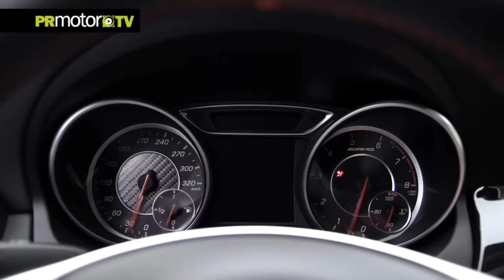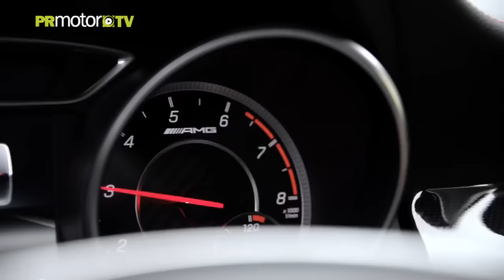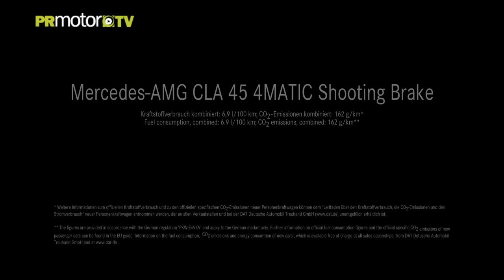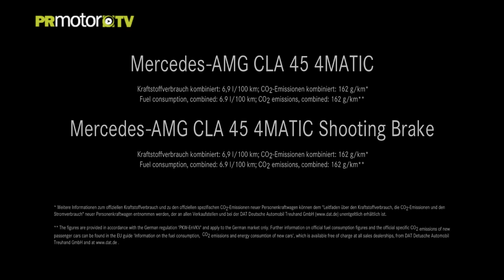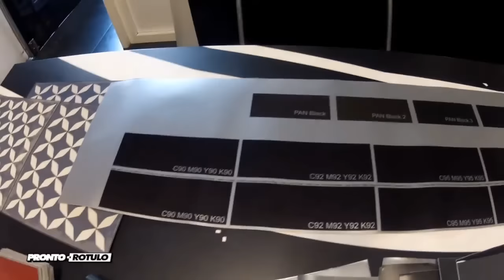Material Completo! - El nuevo Mercedes-Benz CLA y CLA Shooting Brake en PRMotor TV Channel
Con la reestilización, los diseñadores de Mercedes-Benz se han propuesto perfilar cuidadosamente la singular estética del CLA y el CLA Shooting Brake. Todos los modelos cuentan ahora de serie con una parrilla de efecto diamante en color negro. Un nuevo
paragolpes con listón decorativo en color plata, negro o cromado luce en la parte delantera. Como novedad, el paragolpes trasero incluye opcionalmente una moldura entre las salidas de escape, con listón cromado o negro (paquete Night) integrado. Los embellecedores de la salida de escape están integrados ahora en el paragolpes. Esto subraya ópticamente la anchura del vehículo; además, las juntas de ensamblado más estrechas y precisas producen una impresión de especial calidad.

A partir de ahora podrás disfrutar de los mejores contenidos extremos en TV, Internet, Tabletas, Iphones, etc.

Puedes ver los contenidos de Mercedes Benz dentro de nuestra plataforma del Canal PRMotor TV para toda España x TV!